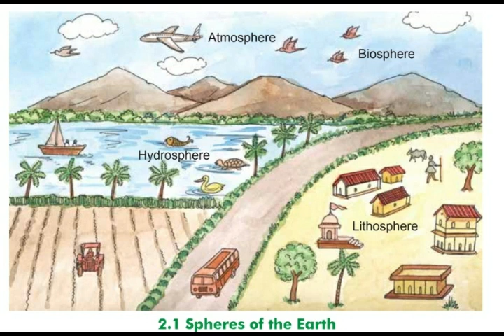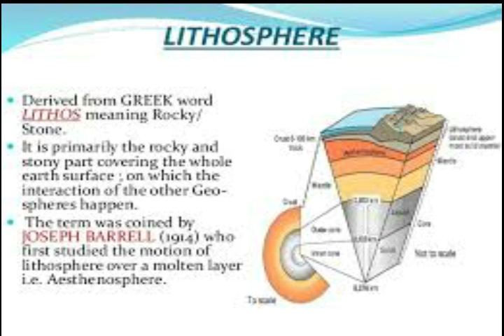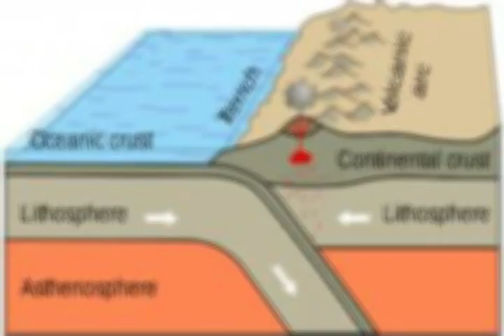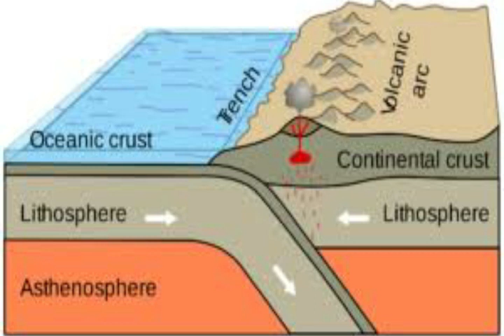Std-8 Social Science Ch- 2 What is Around Us? (Part-1) by Shivam Arora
Ch- 2 What is Around Us? (Part-1)

Mansarovar Branch
Palanpur